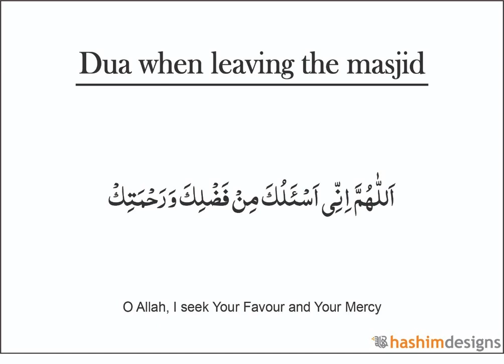Dua when leaving the masjid (repeated ten times)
Recite along whilst driving, cleaning, cooking, walking or cycling.

Use it to help you relax and help you go to sleep at night.

On this Channel you will find videos on learning: Daily Duas | Quran | Salat and recitation of dhikr.

Please be mindful and maintain a positive atmosphere in the comments section.